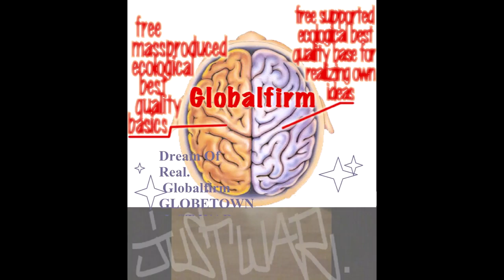Globalfirm 1299 GhostDogz JustWar